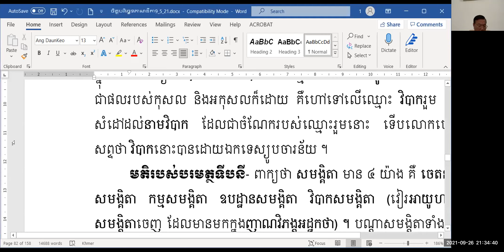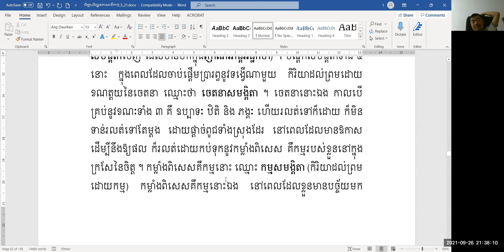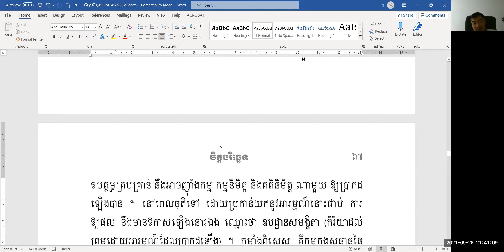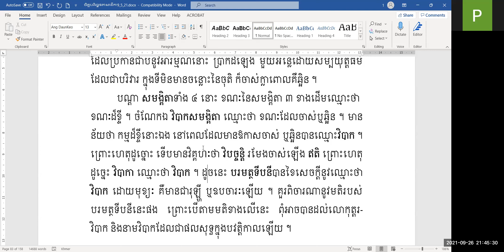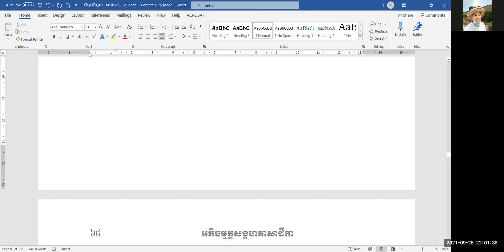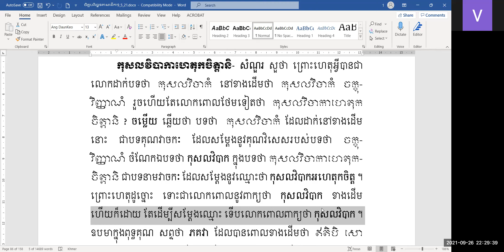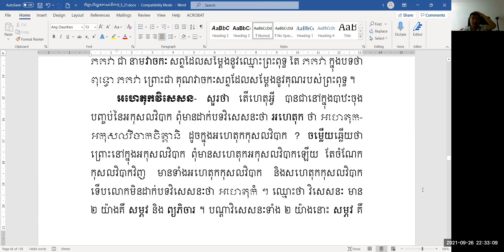ចិត្តបរិច្ឆេត 33 | អភិធម្មត្ថសង្គហភាសាដីកា វគ្គទី២ (Zoom) បរិច្ឆេតទី១ | បង្រៀនដោយលោកគ្រូ សោម វណ្ណៈ